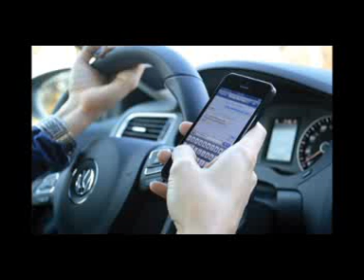สารคดี 1 นาที กับ กปถ. ตอน การใช้โทรศัพท์มือถือขณะขับรถ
ตอน    การใช้โทรศัพท์มือถือขณะขับรถ

การใช้โทรศัพท์มือถือขณะขับรถ  จะเพิ่มความเสี่ยงต่อการเกิดอุบัติเหตุทางถนนเพิ่มขึ้นกว่าปกติ 2 – 4 เท่า  เนื่องจากในขณะใช้โทรศัพท์  สมาธิของผู้ขับขี่จะอยู่ที่บทสนทนา ทำให้เสียสมาธิในการควบคุมรถ  หากเกิดเหตุการณ์ฉุกเฉินจะไม่สามารถหยุดรถได้ทัน   และแม้ว่าจะใช้อุปกรณ์เสริม  เช่น แฮนด์ฟรี  หรือ  สมอลทอล์คในการคุยโทรศัพท์ขณะขับรถก็ตาม  ก็ยังมีความเสี่ยงที่จะก่อให้เกิดอุบัติเหตุได้  เนื่องจากปฏิกิริยาในการตอบสนองจะช้ากว่าปกติถึง 0.5 วินาที  รวมทั้งยังส่งผลต่อการจดจำรายละเอียดของป้ายจราจรอีกด้วย  ดังนั้น หากจำเป็นต้องใช้โทรศัทพ์ในขณะขับรถ ควรนำรถเข้าจอดข้างทางแล้วค่อยใช้โทรศัพท์จะปลอดภัยกว่า

ด้วยความปราถนาดีจากกรมประชาสัมพันธ์ และกองทุนเพื่อความปลอดภัยในการใช้รถใช้ถนน กรมการขนส่งทางบกค่ะ